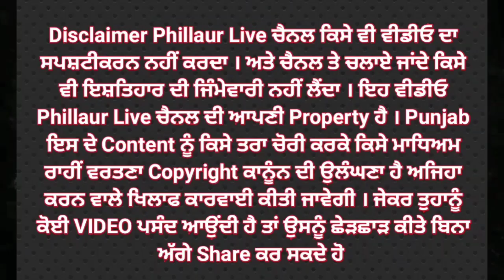ਮਸੰਦ ਫਿਲਮ ਬਣਨ ਤੋਂ ਬਾਅਦ ਨਵਤੇਜ ਸਿੰਘ ਗੱਗੂ ਨੇ ਖੜਕਾਇਆ ਕੋਰਟ ਦਾ ਦਰਵਾਜ਼ਾ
ਮਸੰਦ ਫਿਲਮ ਬਣਨ ਤੋਂ ਬਾਅਦ ਨਵਤੇਜ ਸਿੰਘ ਗੱਗੂ ਨੇ ਖੜਕਾਇਆ ਕੋਰਟ ਦਾ ਦਰਵਾਜਾ,,,,ਨਾਲ ਦਾ ਸਾਥੀ ਛੱਡ ਗਿਆ ਸਾਥ ਅਤੇ ਮੀਨੂੰ ਦੇ ਰਹੇ ਹਨ ਪੈਸੇ ਦੀ ਆੱਫਰ